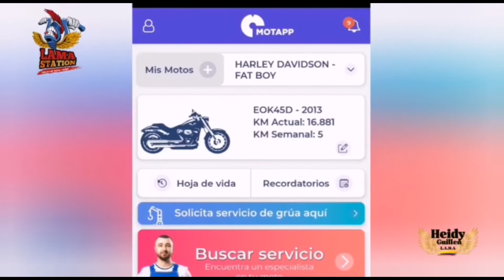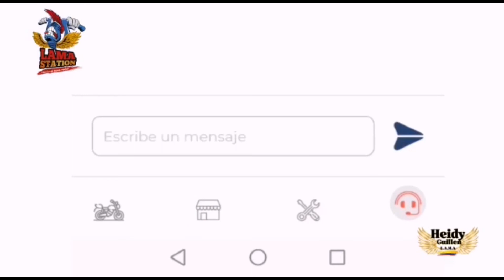Los Tips Sobre Ruedas de Septiembre 30, del 2020